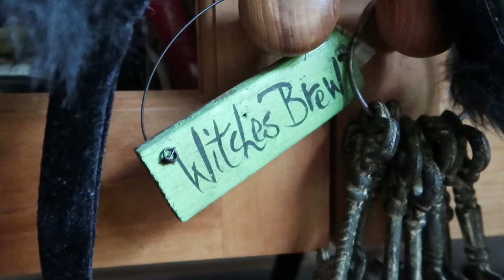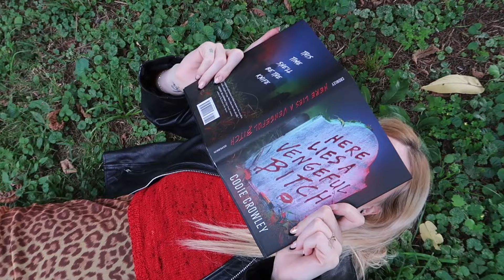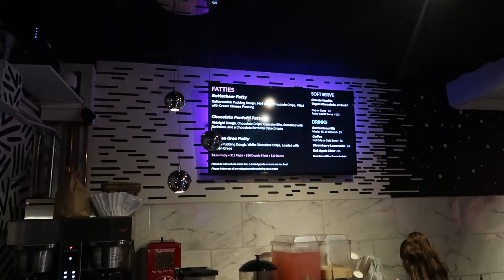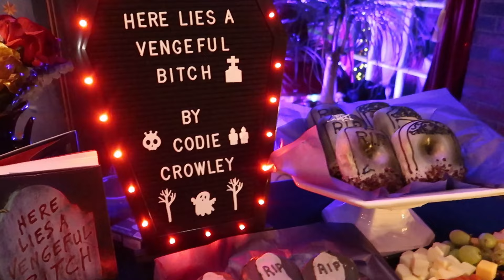Reviewing Here Lies a Vengeful B by Cody Crowley | Salem Book Club Vlog | Hauntober Diaries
Welcome to another spooky day in Hauntober Diaries! In today’s video, I’m diving into Here Lies a Vengeful Bitch by Codie Crowley. a haunting tale filled with vengeance, betrayal, and dark magic. Join me as I share my thoughts on the book, discussing the gripping plot twists and the intense characters that made this such a thrilling read! Plus, come along with me as I head to book club in the witchy heart of Salem, Massachusetts.

🔮 Looking for chilling book recommendations? Here Lies a Vengeful Bitch is a must-read for fans of dark fiction, perfect for adding to your spooky TBR this October!

♡ THINGS MENTIONED ♡